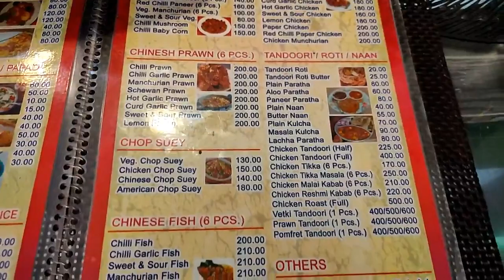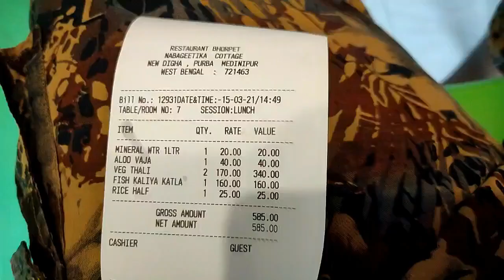বাইক নিয়ে দীঘা গেলাম 🔥 Kolkata to Digha Ride 2021 ❤️ Bengali Motovlog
Let the world know you as you are, not as you think you should be...

Hotel Cosy Inn
721428, Digha Barrister Colony Rd, near Sea Coast Hotel, Gobindabasan, Digha, West Bengal 721428
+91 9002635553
Location:

✨Gadget's I use✨

P0WER BANK

Action Camera

AGARO Galaxy

SAFETY SH0E

Neosafe Xplor A7021